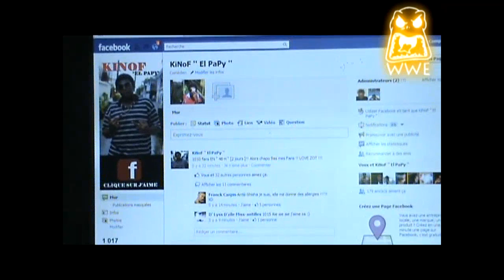Kinof '' El PaPy '' GRO WALPA '' [WWE PROD]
Après le taf un ti truc vite fait avec les gars de la Prod !!!